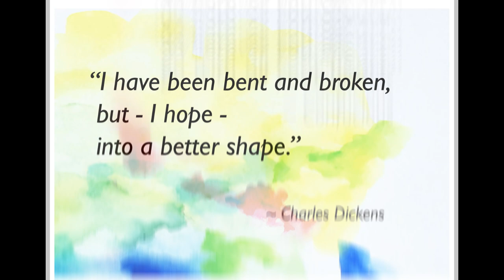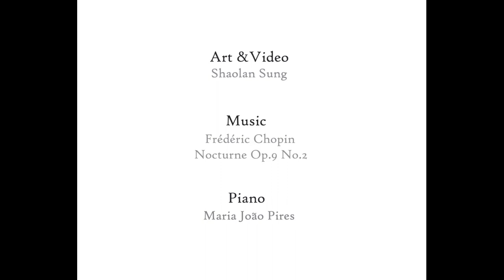Painting by Shaolan Sung ♦ Watercolor ♦ Digital Art ♦ Oil Painting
A slideshow of paintings to give you a serene break to your busy life. Most pieces were completed in the United States. Some oil paintings at the end of the video were done in Buenos Aires. "Gujerati '01" was painted in London. Hope you enjoy it! ♥

► Art & Video: Shaolan Sung
► Piano: Maria João Pires